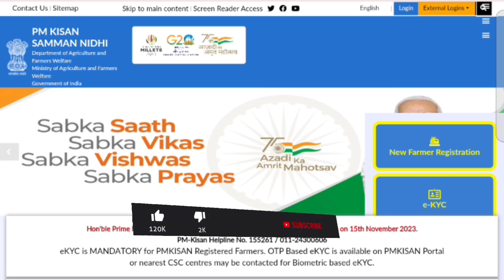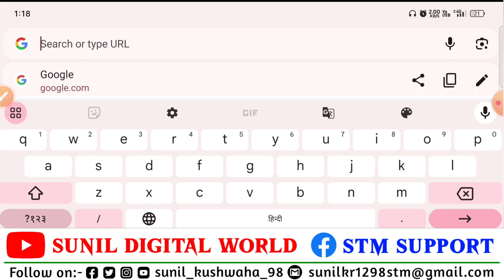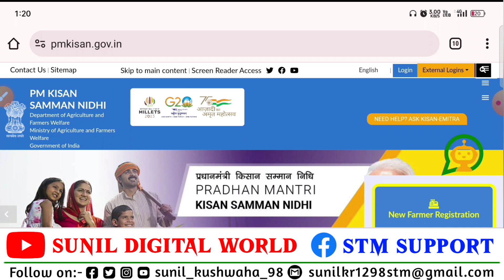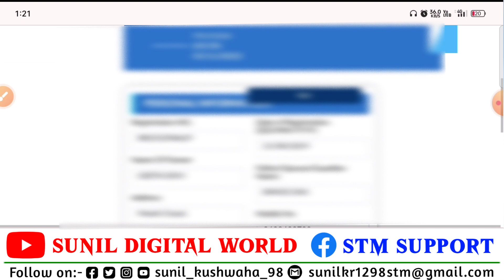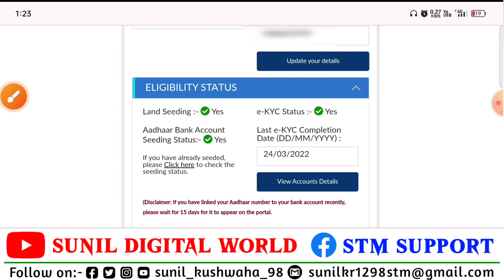pm kisan 15th installment milega ya nahi kaise dekhe | pm kisan 15th installment nahi mila kya kare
pm kisan 15th installment | pm kisan 15th installment nahi mila kya kare | pm kisan 15th installment

SUNIL DIGITAL WORLD
From:-Sitamarhi Bihar (india)

Pm kisan ka list kaise dekhen
Pm kisan ka paisa nahi aaya kya kare
Pm kisan yojana ka paisa nahi mila hai